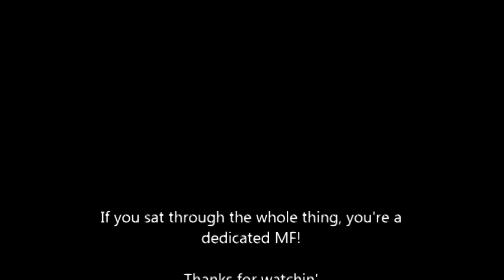Italian Sunday Gravy - My Way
Gianni North Beach's channel is where the inspiration for this dish came from.

Wander over and check out the real way to do this one up in 15 mins!!

Sorry so long but lots of setbacks during the recording ...bill collectors calling (knocking the camera/phone out), my memory is fogged, the heat, the heat and the fucking heat! But, better late than never, as some might say.